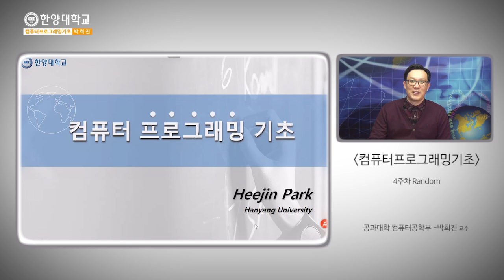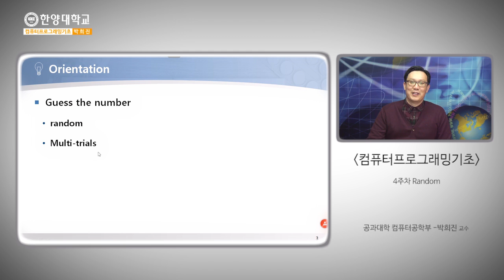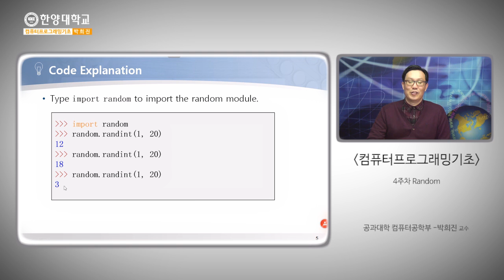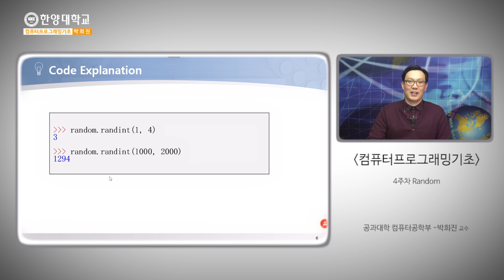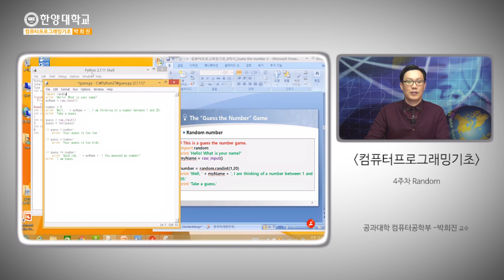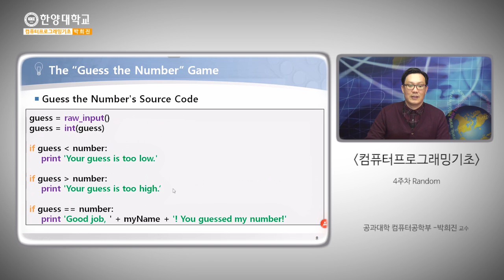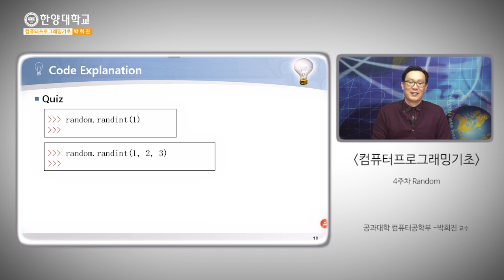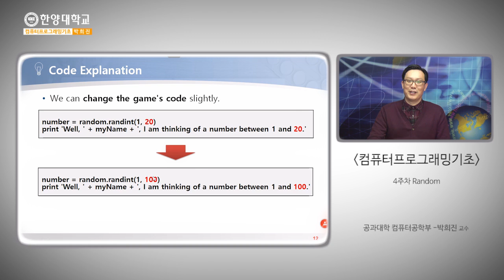2016 4 1 Random